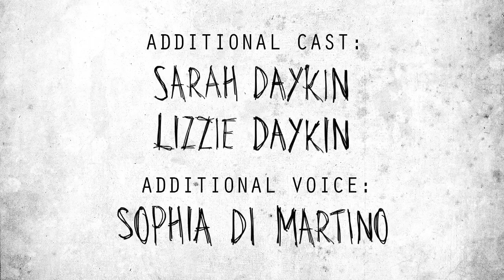Alfred Gets Batman Into Trouble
By Sheeps.

Sheeps are Daran Johnson, Alastair Roberts and Liam Williams. Think The Two Ronnies meets Sheeps, and then the Two Ronnies leave.